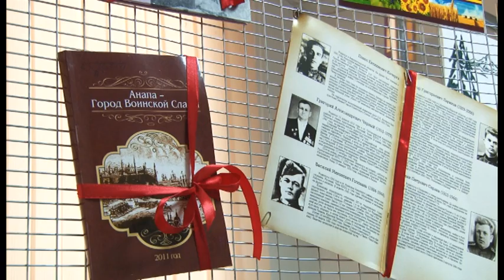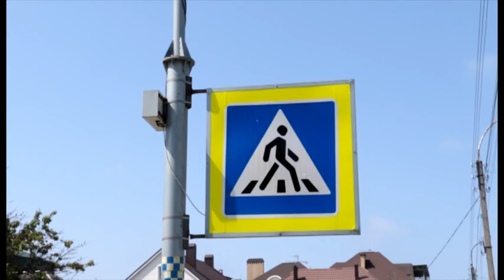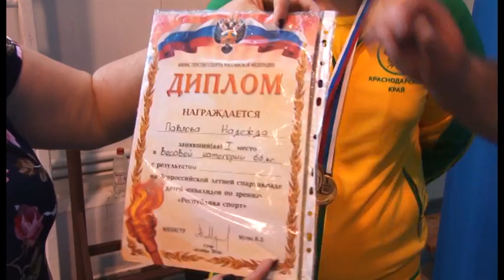Новости "Анапа Регион" от 04 мая 2017 года